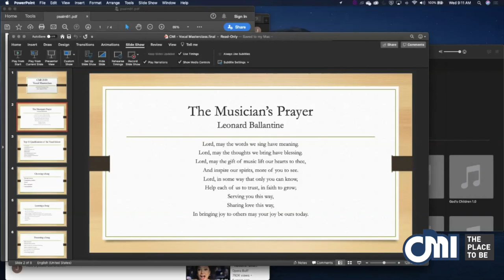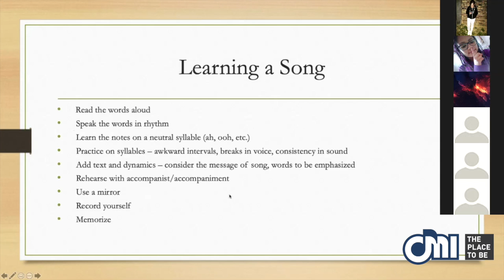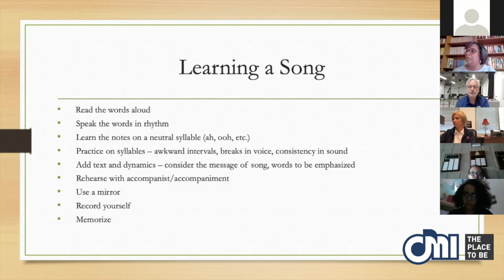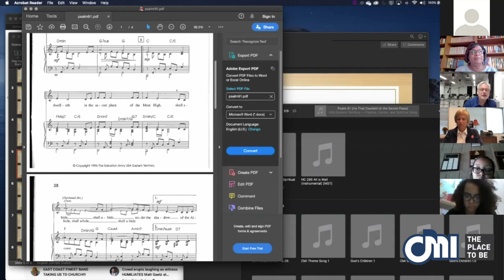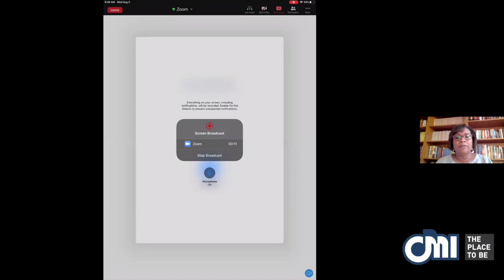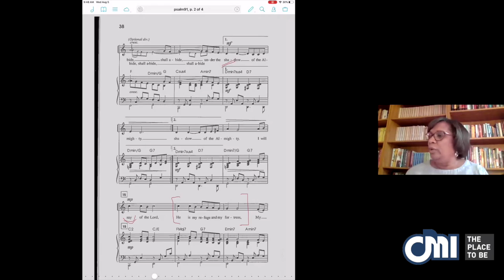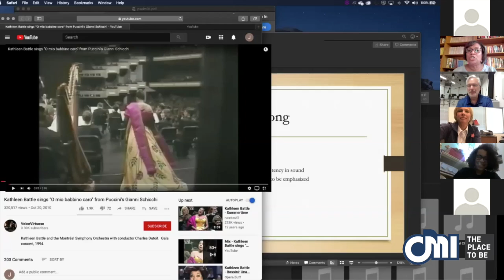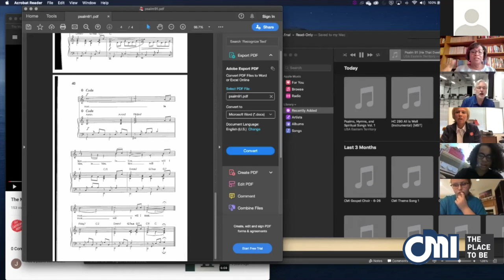Virtual CMI - Vocal Masterclass with Margaret Davis: Learning and Presenting a Song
Hosted by Harold Burgmayer and Jude St-Aime